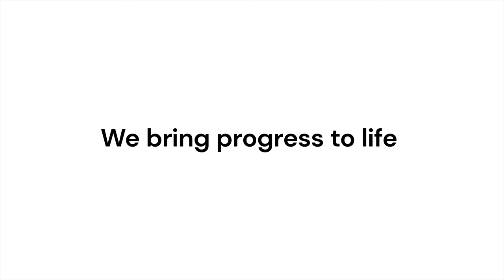The Vienna Sessions – Episode 3: Rizky Darmawan, CEO of Delta Marine Group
Rizky Darmawan, CEO of Delta Marine Group, and scion of one of Indonesia’s most progressive shrimp farming dynasties, discusses how vital it is to ensure that the aquatic environment is kept stable as a means to reduce the risk of disease.

In The Vienna Sessions: Conversations about aquaculture, The Fish Site team discusses some of the most pressing issues facing the aquaculture industry – and the innovative ways of tackling these issues – with a selection of the sector’s pre-eminent figures at DSM-Firmenich’s recent Global Aqua Days event in Vienna.

The series of interviews gives a broad range of perspectives – from shrimp farmers looking to improve their production skills; to sectoral trends from leading industry analysts; to the scientists who are working to improve the nutrition, health and welfare of fish and shrimp.

Find out more about Delta Marine Group on the company's
Learn more about DSM-Firmenich's animal nutrition and health division on the company's